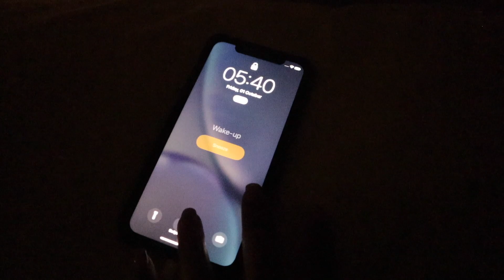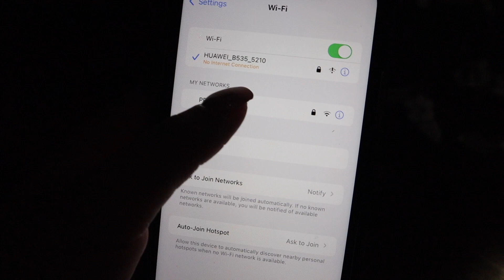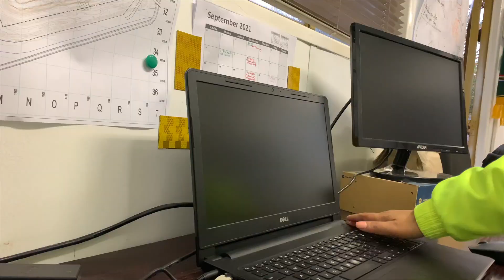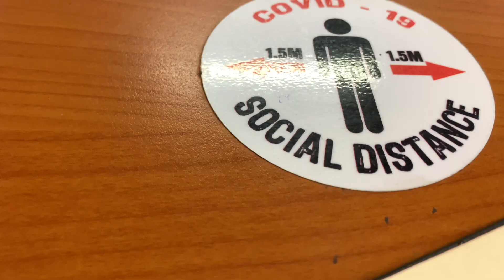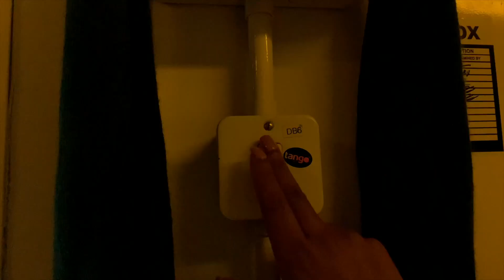VLOGTOBER | VLOG 1 | UNPRODUCTIVE FRIDAY WORK DAY IN MY LIFE | The LOVELEELERA Blog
Welcome! It's Officially VLOGTOBER, and The LOVELEELERA Blog is taking part in preparation for VLOGMAS. In this short vlog I take you through an unproductive Friday in the life of a Mining Engineer on an Open Cast Mining Operation. Yes, I am also a Mining Engineer when I am not being a Blogger/ Youtuber.

We had thunder showers through the night and day of the 1st of October 2021, which led to a network coverage issue. Additionally, there is really not much work that can be done during a thunderstorm on an Open Cast Mine purely for safety reasons.

xOxO

A L S O    W A T C H

L E R A T O ‘ S IN S T A G R A M

L E R A T O ‘ S T W I T T E R

I’m Lerato. I am a South African blogger, and I create lifestyle content. So, I am passionate about beauty, fashion & style, food & drinks, health & fitness, life and travel. This here is just me sharing my passion.